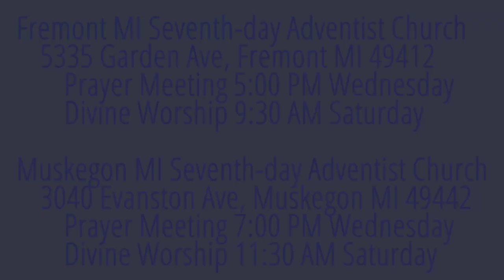The Weeping Prophet Jeremiah 7:32-34 Silenced Voices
Does God intervene in history?